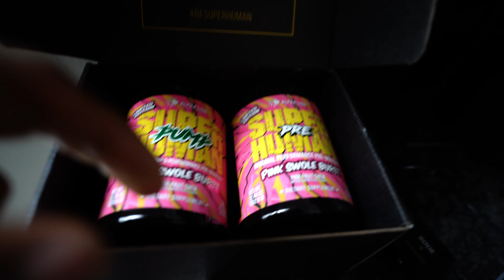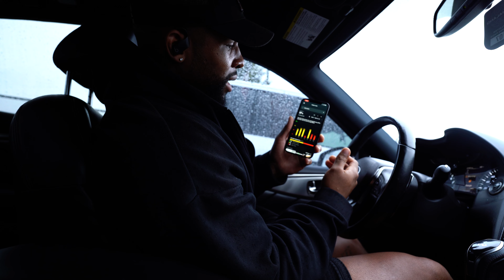Do This For Best Bench Press Results | Become A Bench Beast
Beginners Bench Press Tutorial |  Increase your bench press.. follow these tips from someone who has lifted for 17 years and benched 500+ lbs for the past 10 years

Ever thought about trying Whoop?? Well here is your chance to get 30 days free on me.

0:00 intro
3:15 Car talk/pre gym
6:56 Warm up
8:46 Perfect Bench Tips | Workout
16:00 Gym end
17:30 Alphalete clothing haul
22:20 Post-gym cheat meal | Vlog